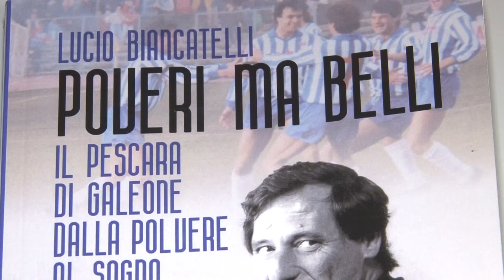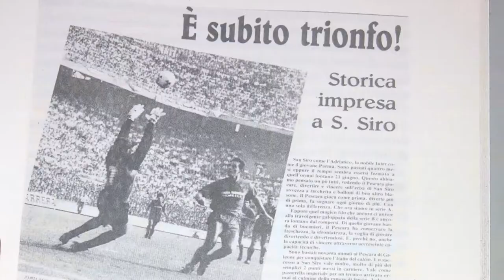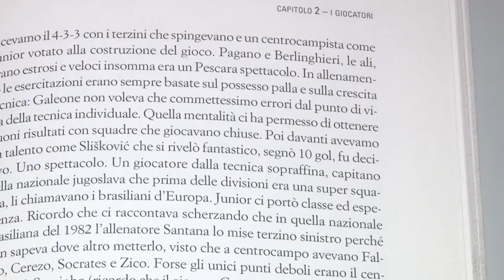“Poveri ma belli”: il Pescara di Giovanni Galeone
Il Pescara bello e vincente di Giovanni Galeone negli anni della dolce vita pescarese. Tutto questo finisce nel libro di Lucio Biancatelli che ripercorre i momenti più emozionanti della prima promozione di Galeone e del rapporto magico che il “profeta” e i suoi giocatori avevano instaurato con la città